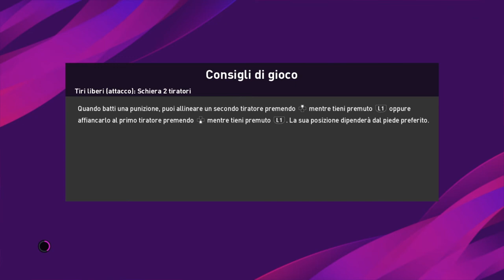Classificata a 4 stelle meglio che a 5 stelle?! - eFootball Pes2020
Il quarto goal va con dedica speciale al mio grandissimo amico Pepp Iacobsen8. Rabiot ha segnato!